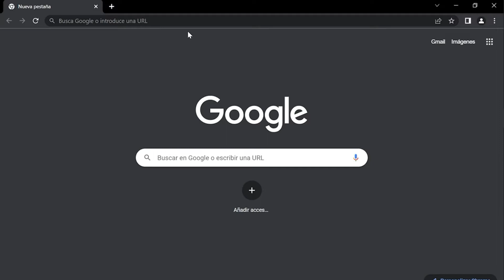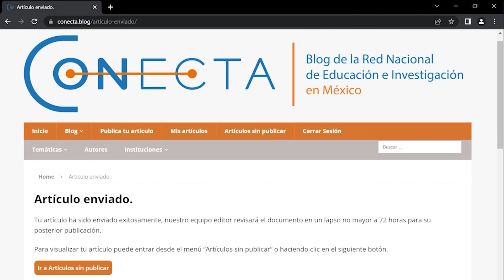Tutorial de publicación en CONECTA.blog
Publica tu artículo en Conecta.blog la plataforma de colaboración para compartir historias que muestren cómo se utilizan las Redes Nacionales de Investigación y Educación en Latinoamérica.